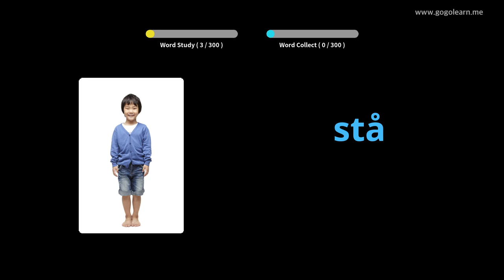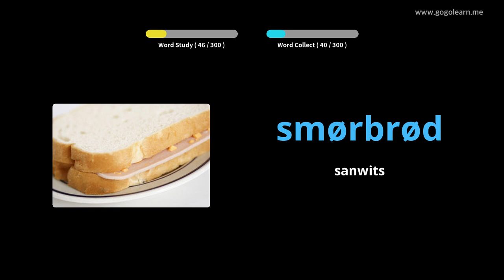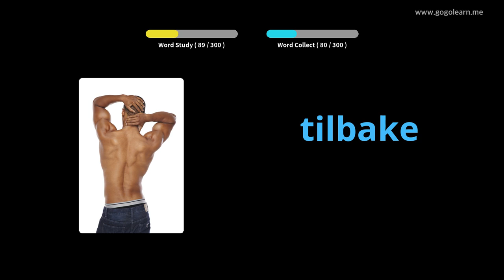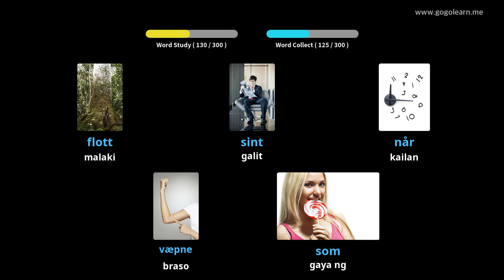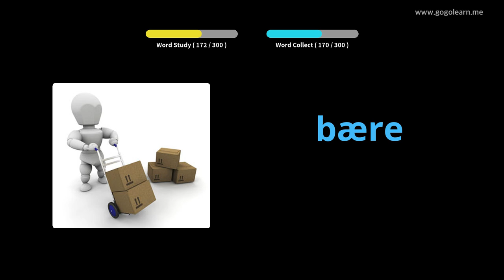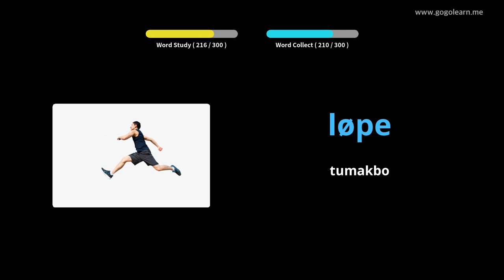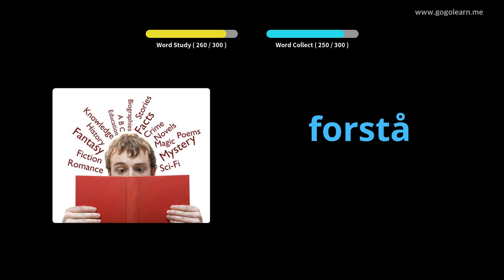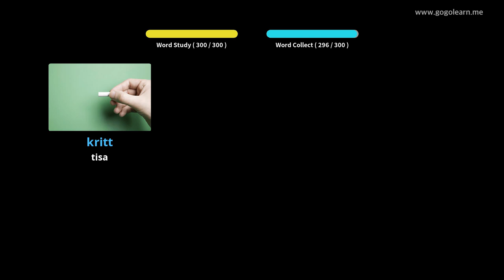Pakikinig ng Bokabularyo ng Norwegian Habang Nagmamaneho | Golearn